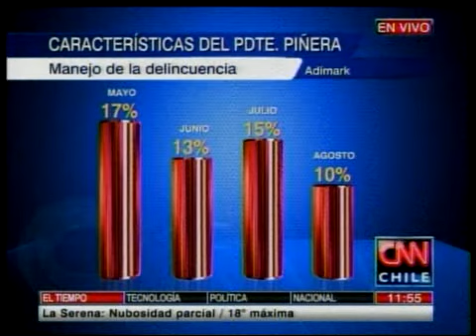Adimark: Aprobación de la gestión del Presidente Sebastián Piñera baja 1 punto, llegando a 36%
En tanto, el rechazo a la figura del Presidente aumenta 2 puntos, alcanzando 55%.